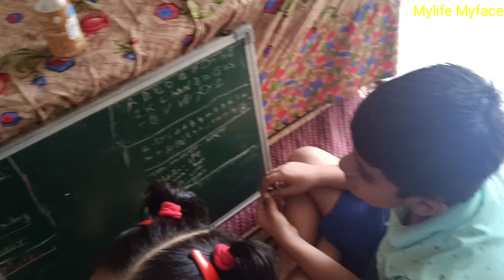Mylife Myface Vlog #336 l रात भर बारिश और पानी ही पानी | My Life My Face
Cover Topic:-  दोस्तों जैसा आपको पता है कि मैं अपनी दीदी के यहां पर हूं और यहां पर नाइट में भी स्त्री किया और भाई आज पूरे दिन भी मैं यहीं पर रहने वाला बच्चे आज बहुत सारी चीजों को बनाकर देखने वाले देखते हैं बच्चे कैसे चीजों को बनाते हैं और उनका टेस्ट क्या होता है फाइनली मैं तो आज बहुत इंजॉय करने वाला हूं आप भी यह वाला ब्लॉक बहुत अच्छे से इंजॉय करोगे

Cover Topic:-